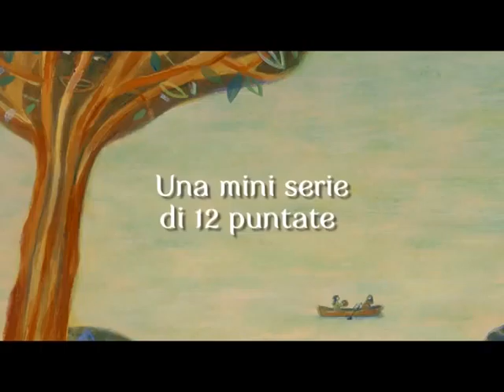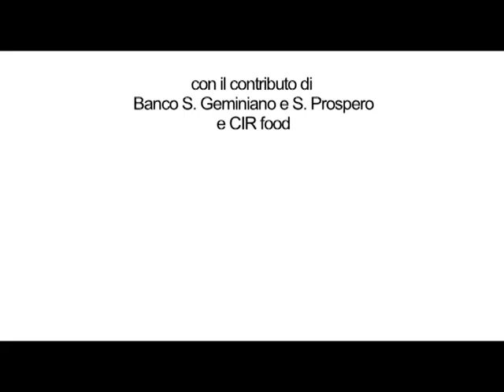Trailer "Le Favole tra Secchia e Panaro"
Progetto ideato e realizzato dall'Agenzia Proxima di Modena per il Centro Commerciale I Portali.